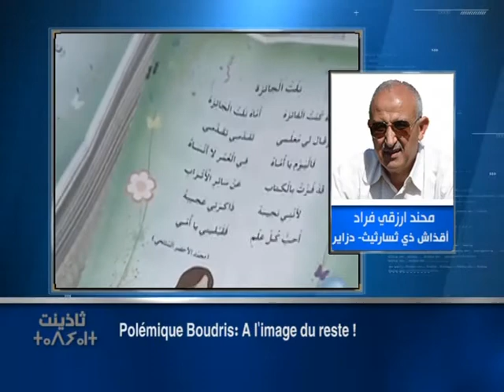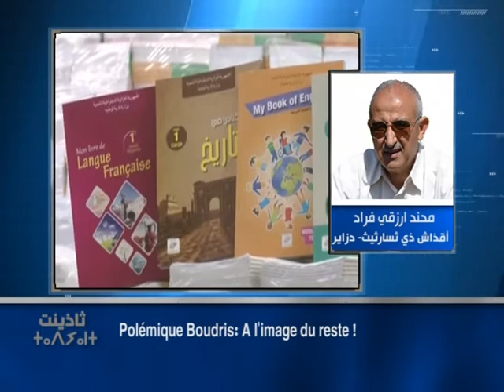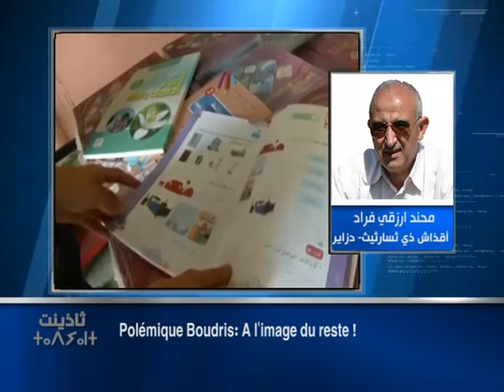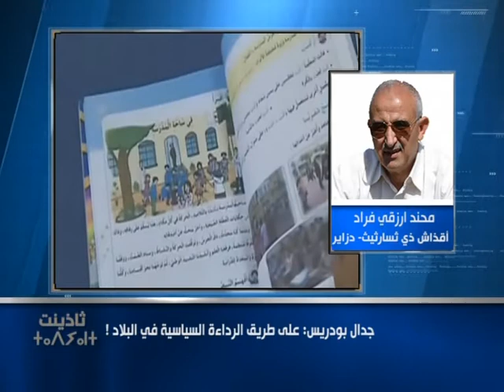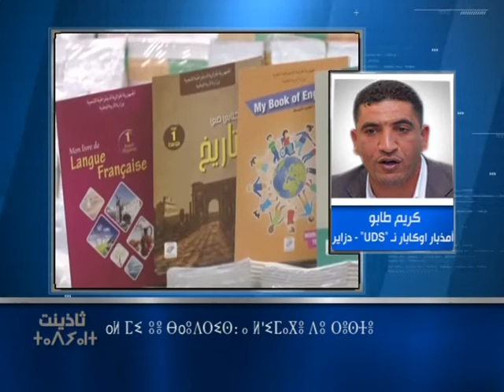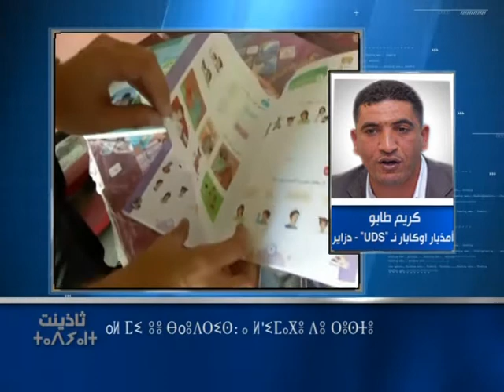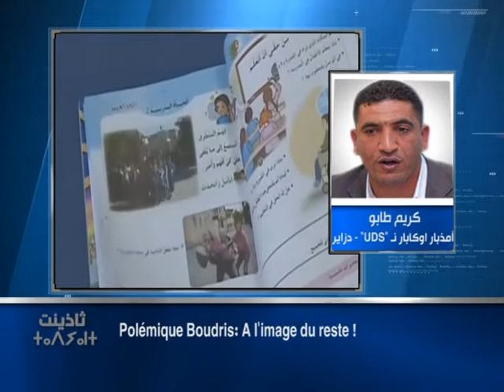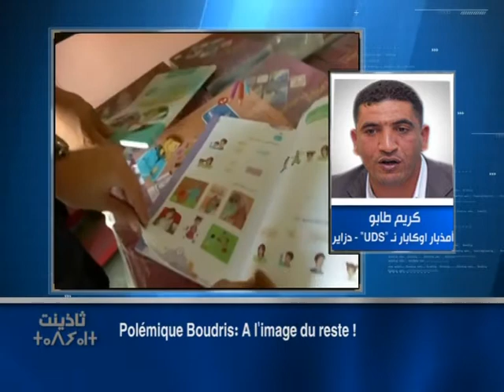Polémique Boudris: A l'image du reste !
Thadhyent 7 SEPT 2016

جدال بودريس: على طريق الرداءة السياسية في البلاد